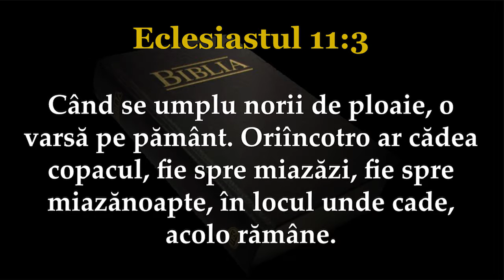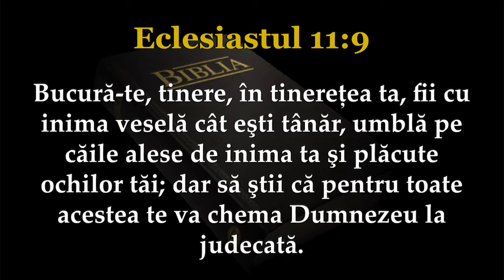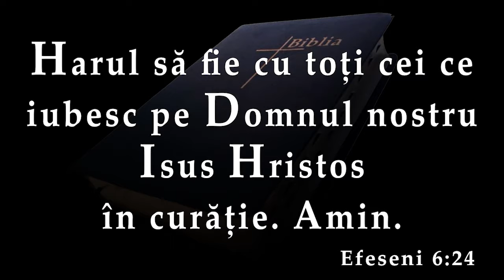Eclesiastul_11 (Biblia)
Biblia sau Sfanta Scriptura traducerea Dumitru Cornilescu; lector Ioan Ciobota, editare audio-video Marian Nasaudeanu.